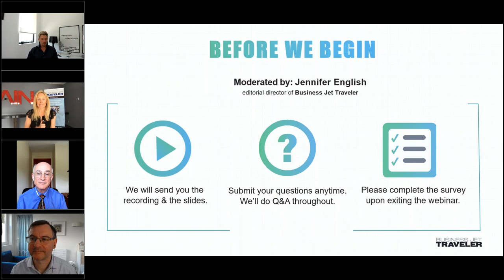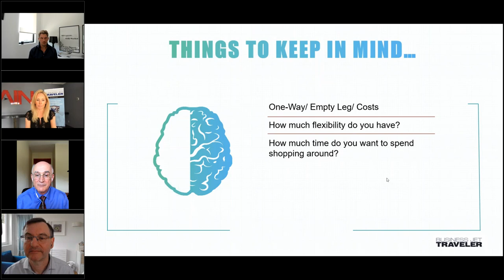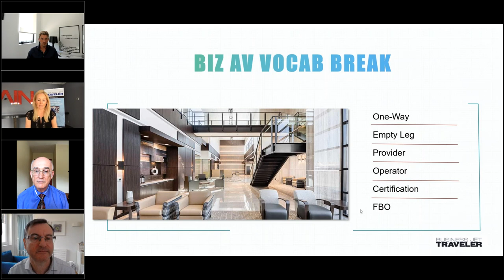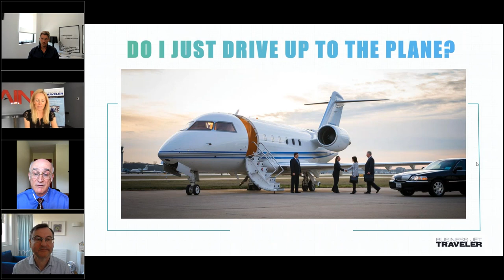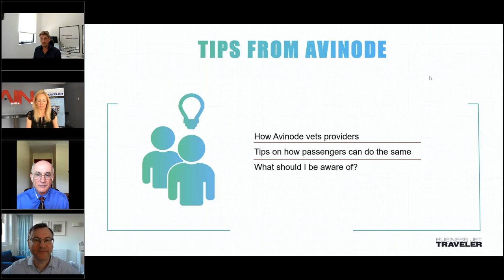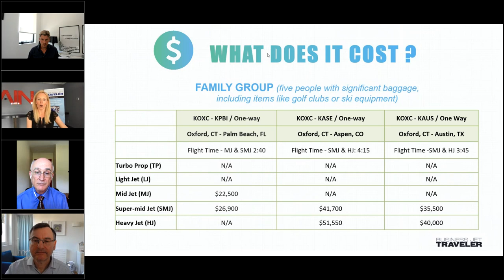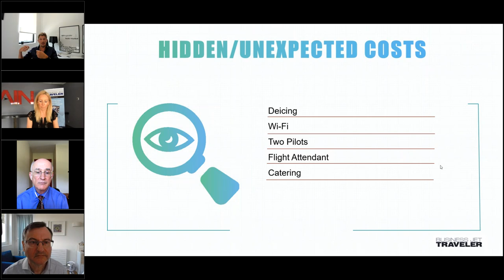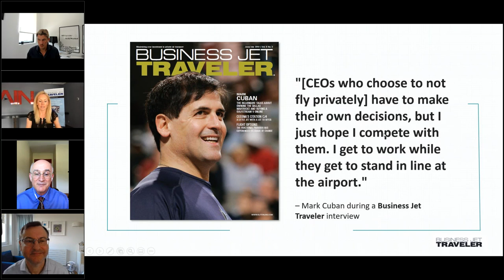How To Charter: The Basics - BJT Webinar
Everything you want to know about charter but are afraid to ask.

If you've taken only a few private charter flights—or are thinking about taking your first—you likely have lots of questions. That’s understandable, given how many options and providers exist and how widely costs vary.

We’re here to help, with a FREE WEBINAR that will walk you through every step of the process, helping you to know what questions to ask to get the most out of your charter experience.

Business Jet Traveler’s editorial director, Jennifer Leach English, will moderate an expert panel of speakers including editor-in-chief Matt Thurber and veteran business aviation journalist Charles Alcock as well as Per Marthinsson, EVP Americas and cofounder, Avinode Group, and Michael Ryan, owner, AirPSG LLC, and frequent charter customer.

What you will learn:

Should you use a charter broker, contact a provider directly, or just book a flight online? How far in advance do you have to book a flight?
The actual costs you are looking at for every type of charter
Charter vocabulary—everything from "empty leg" to "FBO"
Hidden fees and things to watch out for—deicing, Wi-Fi, catering, taxi time, and Federal Excise Tax.